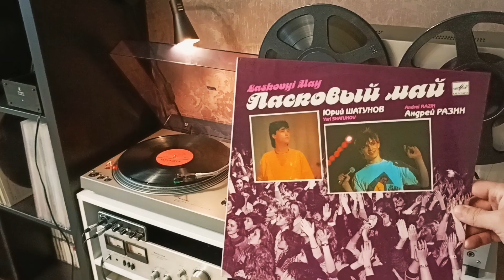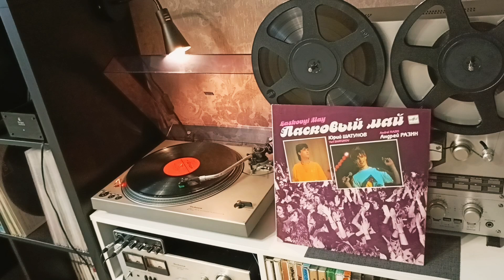ласковый май - маскарад (full album on vinyl)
за ералаша!

Оцифровка ласковый май - маскарад (lp)
Wave - 24 bit 48 kHz

Издание :

Лейбл : Мелодия С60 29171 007 (Апрелевский завод)
Страна : СССР
Дата релиза : 1990 (записи 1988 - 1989)
Матрица ( Side A ) : С60-29171/3-3 DMM
Матрица ( Side B ) : С60-29172/3-3 DMM
Гост 5289-88 гр.3 2-25

Тракт/Звук :
Проигрыватель : Technics SL-1700
Головка звукоснимателя : Audio-Technica AT VMN 95 E
Фонокорректор : Pro-Ject SE
Внешний звуковой интерфейс : Behringer U - PHORIA UMC - 22
DAW : Cubase 5.2 (пустая мастер-шина - для сохранения аутентичности звучания издания)
Для мониторинга использовал свою штатную пару : AMP Technics SU-7300 и AC Monitor Audio Bronze BX5 (но в видео вы их не услышите конечно:)
Коммутация : самые обычные медные RCA межблочники

Тайм коды :
0:00 - Гудбай, бэби!
4:05 - Калейдоскоп
9:03 - Маскарад
12:18 - Ласковый май
18:18 - Тающий снег
24:10 - Лето
27:47 - Я откровенен только с луной
31:42 - Белый розы